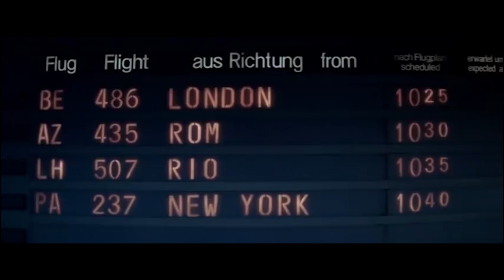SUSPIRIA "Opening Scene" Clip (1977) Classic Giallo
PLOT:  An American newcomer to a prestigious German ballet academy comes to realize that the school is a front for something sinister amid a series of grisly murders.

CAST:  Jessica Harper, Stefania Casini, Flavio Bucci